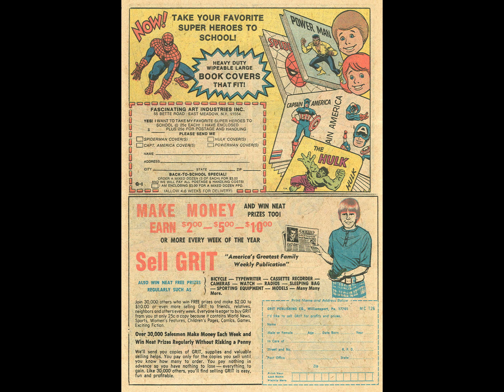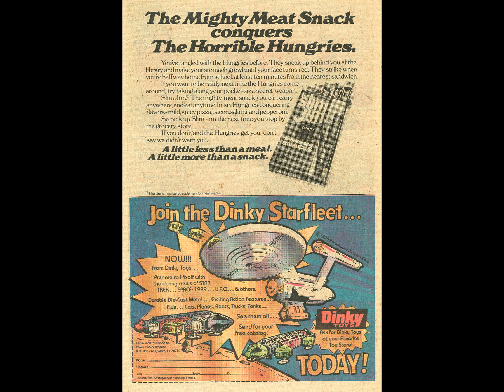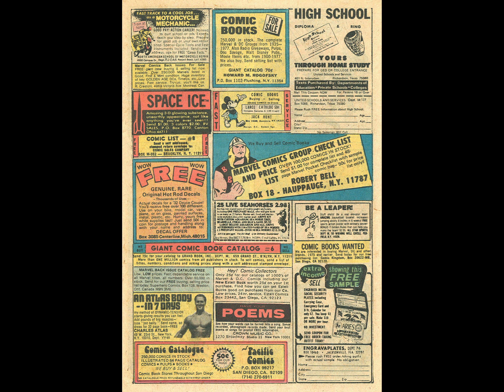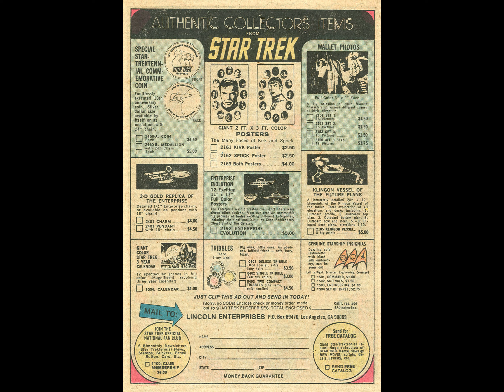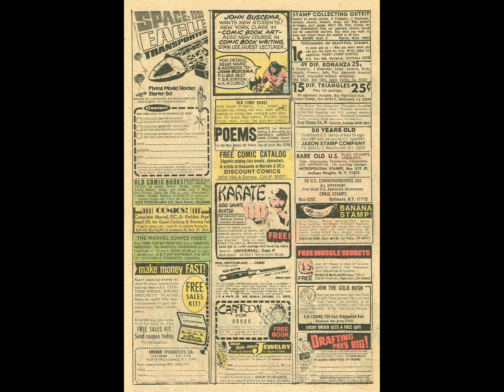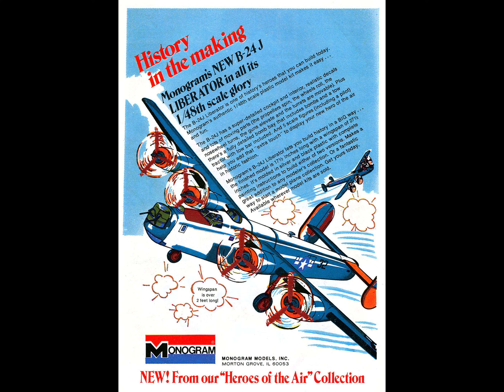Rawhide Kid 137 36p ctc comic book